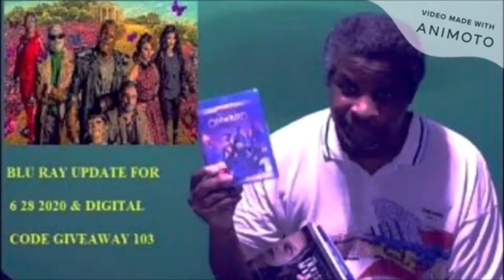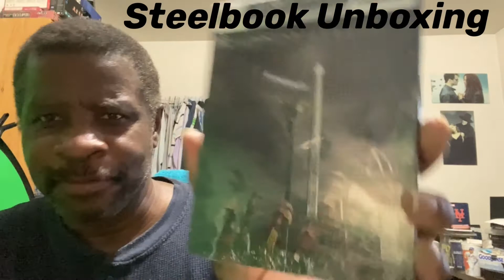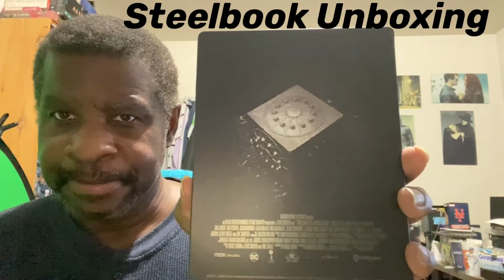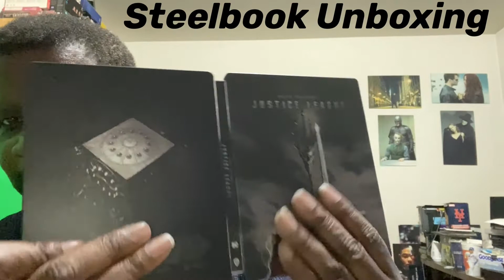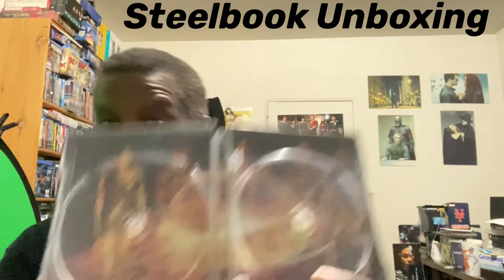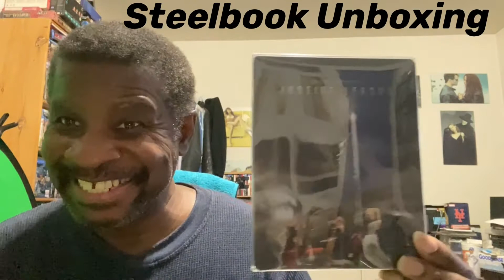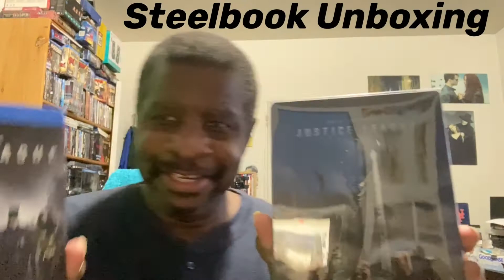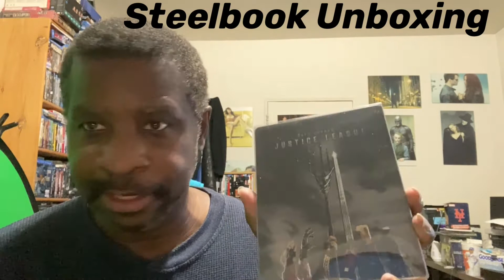Steelbook Unboxing - Zack Snyder's Justice League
My unboxing of Zack Snyder's Justice League steelbook.